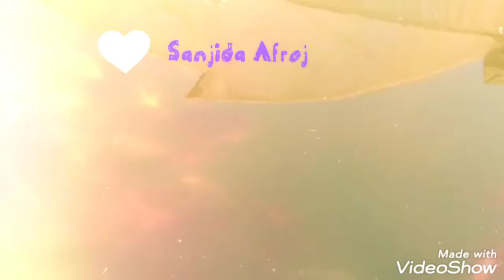Beautiful Nature Golden fish of Godhkhali@sanjidaafroj